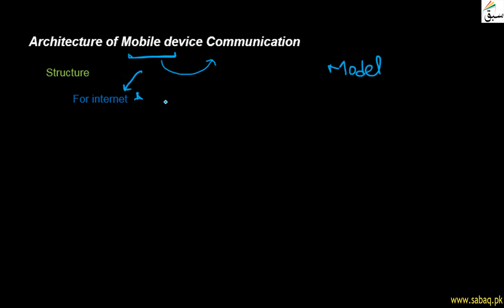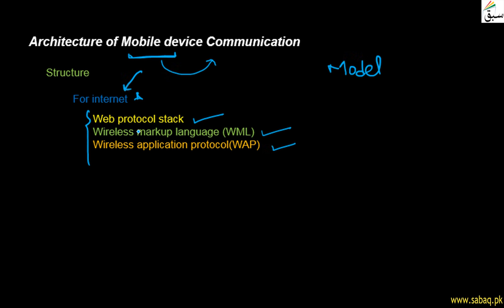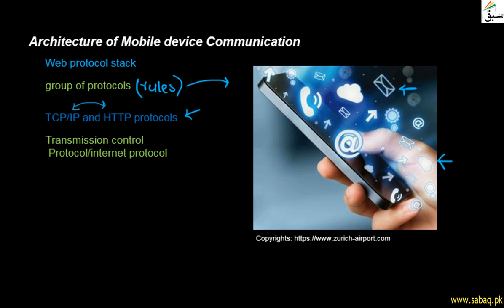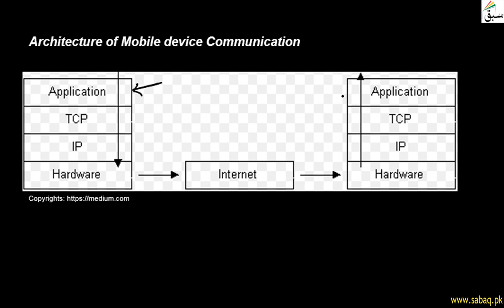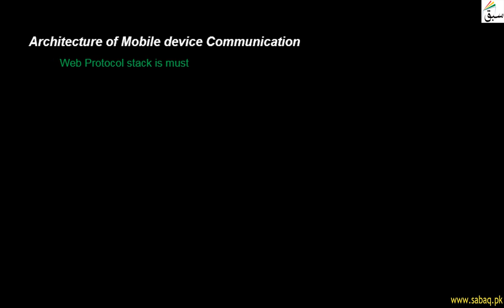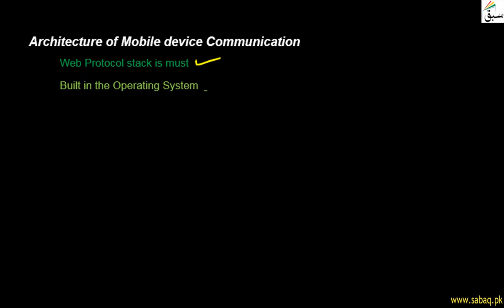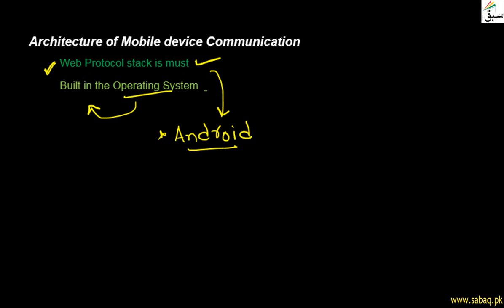Architecture of Mobile device Communication, Computer Science Lecture | Sabaq.pk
Structure For Internet With Web Protocol Stack , Wireless Markup Langauge , And Wap
This video is about: Architecture of Mobile device Communication . Practice tests and free video lectures for Physics, Chemistry, Biology, Math’s, Computer Science, English & more subjects are also available at Sabaq.pk. So, subscribe to Sabaq.pk/Sabaq Foundation now and get high marks in your exams.

CLASSES WE COVER AT SABAQ.PK / SABAQ FOUNDATION:

1. KG
2. Class 1
3. Class 2
4. Class 3
5. Class 4
6. Class 5
7. Class 6
8. Class 7
9. Class 8
10. Class 9
11. Class 10
12. Class 11
13. Class 12
14. Class 13
15. Class 14
16. MCAT
17. ECAT
18. CSS

BOARDS WE COVER AT SABAQ.PK / SABAQ FOUNDATION:

1. FBISE
2. Sindh Board
3. KP Board
4. Balochistan Board
5. Cambridge

STUDY MATERIAL WE OFFER AT SABAQ.PK / SABAQ FOUNDATION:

1. Physics Lectures
2. Chemistry Lectures
3. Mathematics Lectures
4. Biology Lectures
5. English Lectures
6. General Science Lectures
7. Computer Science Lectures
8. General Math Lectures
9. Accounting Lectures
10. Statistics Lectures
11. Advance Accounting Lectures
12. Cost Accounting Lectures
13. Practice Tests
14. Physics Practical
15. Chemistry Practical